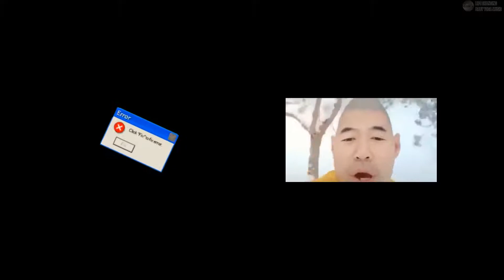Meme Cover: Rasputin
hey meme! its Boney!

Watch a meme cover of Rasputin by Boney M made with meme.

This video is basically Rasputin by Boney M made purely with meme.